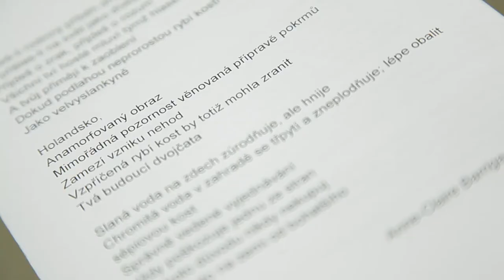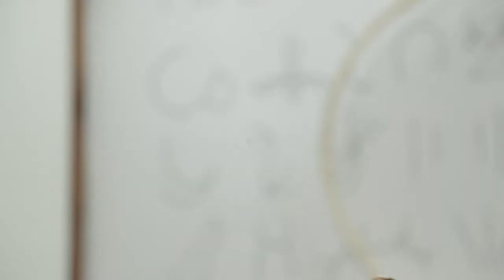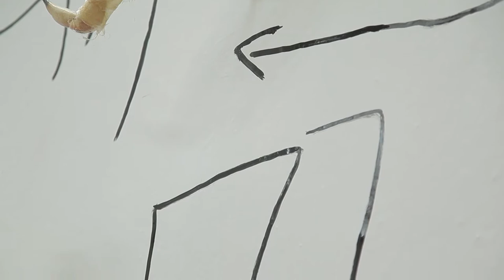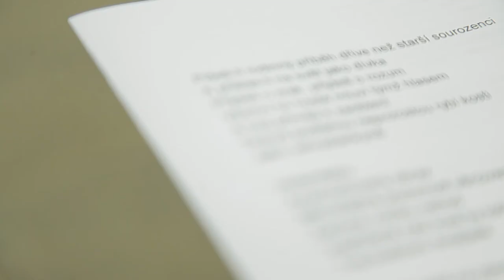You can only walk away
Anne Claire Barriga @ Alta